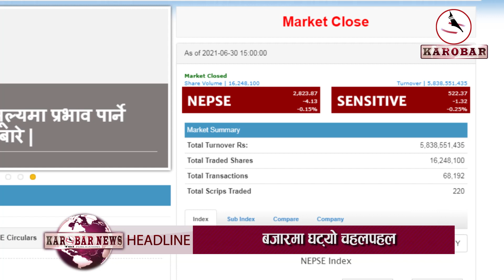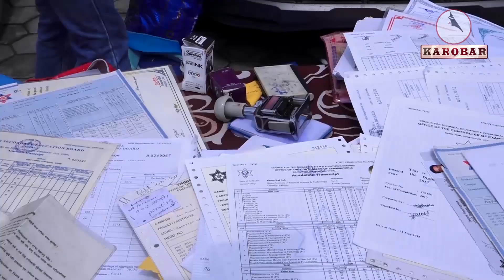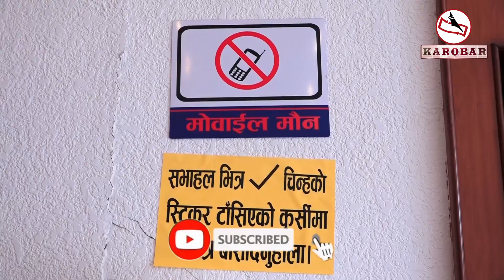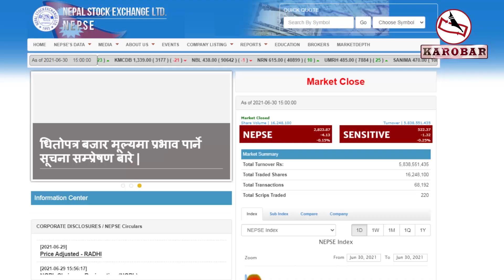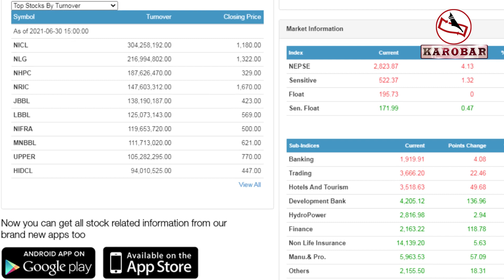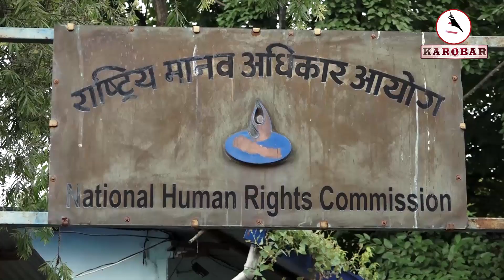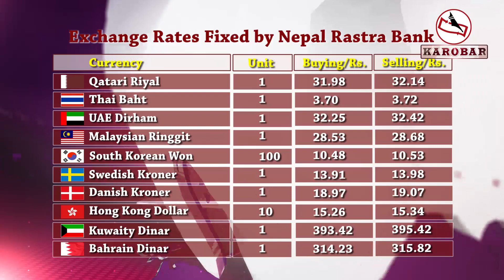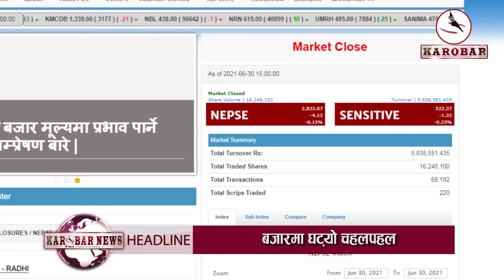KAROBAR NEWS 2021 06 30 कालीगण्डकी नदी तिनाउमा मिसाउने परियोजनामा के हो विवाद ?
आजको कारोबार समाचार (१६ असार, २०७८)

१. कालीगण्डकी नदी तिनाउ मिसाउने महत्वाकांक्षी आयोजना सुरु हुन नपाउदैं चर्चामा, संघीय सरकार कुनैपनि हालतमा बनाउने भनी रहदा प्रदेश सरकार भने रोक्ने पक्षमा ।

२. नक्कली कागजात बनाउने गिरोह काठमाडौंबाट पक्राउ, पक्राउ परेकाहरुले भन्सार छली र चोरीका महँगा गाडीहरुको समेत किर्ते कागजात बनाइ कारोबार गर्ने गरेको खुलासा ।

३. राष्ट्रिय सभाको आठौँ अधिवेशनको तयारी पुरा ।

४. पछिल्लो समय सेयर बजार निरन्तर रुपमा ओरालो लागि रहदाँ कारोबार रकममा समेत गिरावट ।

५. नेकपा एमालेले दशौँ महाधिवेशन आयोजक कमिटीलाई केन्द्रीय कमिटीमा रुपान्तरण ।

६. जातिय भेदभाव तथा छुवाछुतको कसुर लागेकी सरस्वती प्रधानद्वारा आफुले छुवाछुत तथा विभेदकारी व्यवहार नगरेपनि षड्यन्त्रमुलक तरीकाले फसाइएको भन्दै रुपा सुनार लगायतलाई कारबाहीको माग ।

७. सरकारका ऐतिहासिक कामका कारण नेकपा एमाले जनतामाझ झन लोकप्रिय हुदै गएको प्रधानमन्त्री केपी शर्मा ओलीको दावी ।